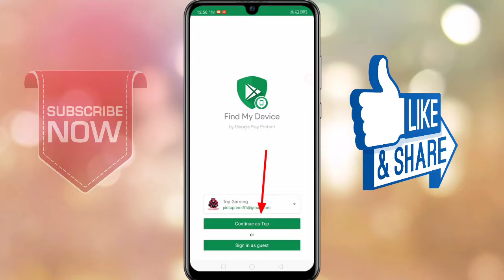please help me spreading Gyan hack channel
spelling Gyan hacks channel please help me